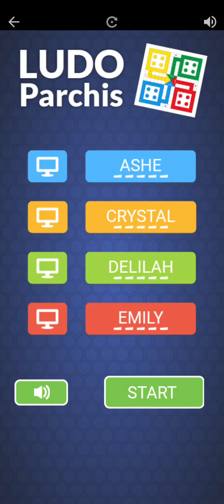Ludo Parchis (SORRY) BOTS Tournament Round 1 Part 1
Give me random names in the comments below to be featured in a future video.